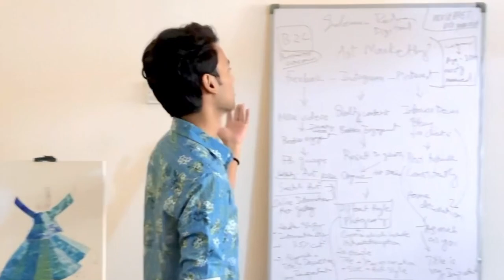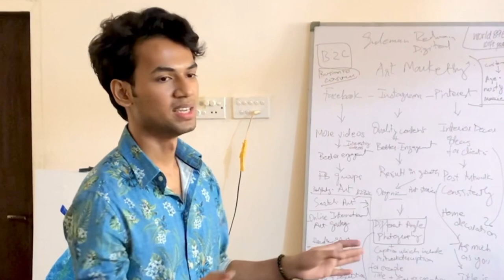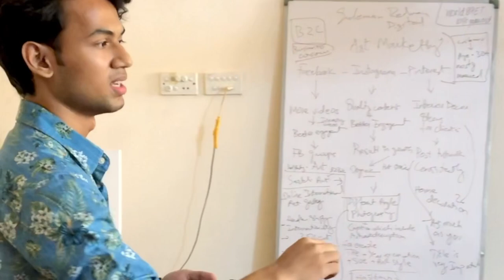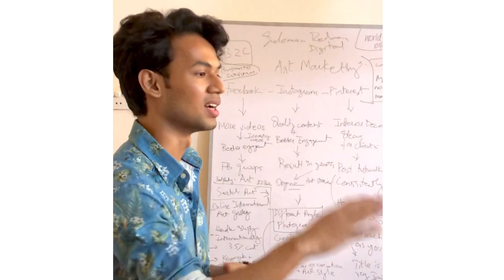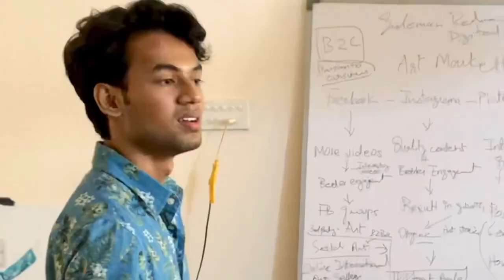Tips for Digital Art Marketing and How to effectively increase art sales in Pakistan or India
Here are some tips on how you can grow as an artist on social media and sell your artwork worldwide within short span of time.
If you would like to see more Digital Art Marketing videos like this let me know in comments
 Videos from my fifth Art Workshop conducted in Karachi